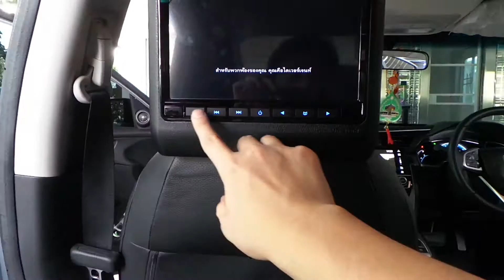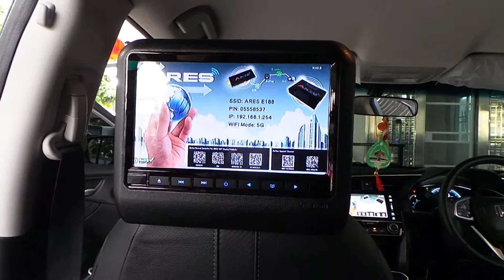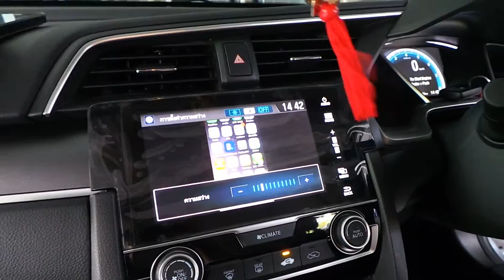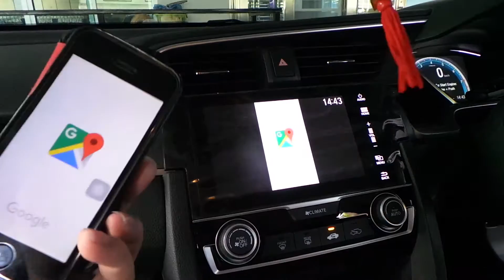NEW CIVIC 2016 FC 1.8EL เพิ่ม DVD WIFI ARES WIFI 2เสา BY เพชรประดับยนต์ นครสวรรค์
NEW CIVIC 2016 FC 1.8 EL  เพิ่ม DVD WIFI ARES WIFI 2เสา
ป้ายแดง
-ปลอดล็อคด้วยปลั๊ก และบางรุ่นใช้ กล่อง CANBUS ในการปลอดล็อค
--ติดตั้ง WIFI ARES 2เสา รองรับ WIFI AC บนย่านความถี่ 5G เหมาะสำหรับ iPhone 5 ,5S ,6,6S ,6PLUS
++เชื่อมต่อ SMARTPHONE ไร้สาย
++สัญญาณเสียงออกแบบ DOLBY TRUE HD ชัดเจนไม่มีสัญญาณกวน ! ไม่ต้องเร่งเสียงจนเกินไป เหมือนยี่ห้ออื่น ถ้าเป็นพวกทั่วไปต้องเร่งเสียงประมาณ30-40 ถึงจะอยู่ในระดับที่ฟังได้ปรกติ
++ชิฟ CPU แรง 1GHz RAM 2GB
++รับประกัน1ปีเต็ม
++รองรับ iOS iPad iPhone 9.0ขึ้นไป และ ANDROID SAMSUNG HTC SONY และอื่นๆ
-เพิ่ม DVD ให้กับรถโดยใช้จอหมอน DVD USB ในตัว 9นิ้ว LED

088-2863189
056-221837